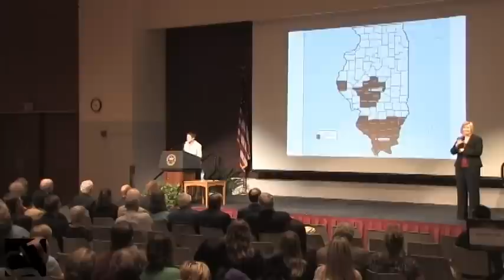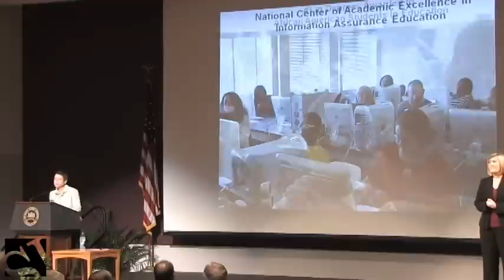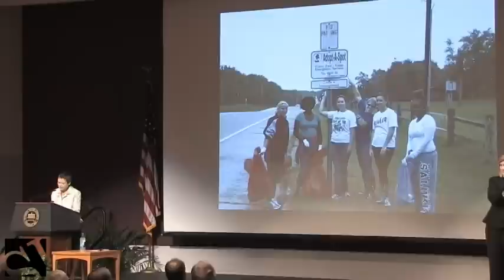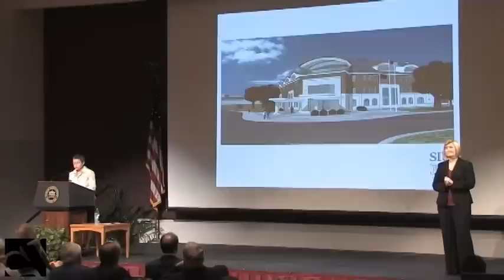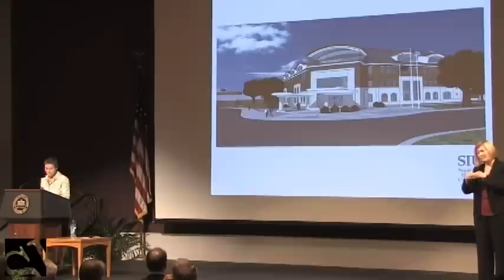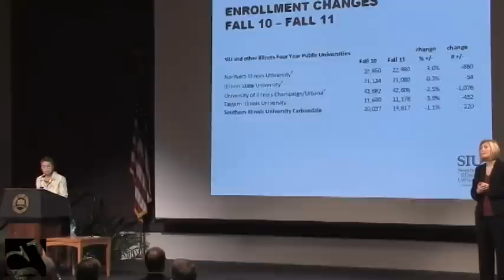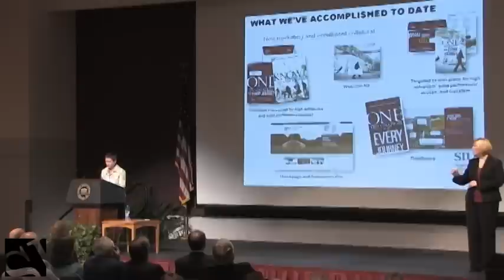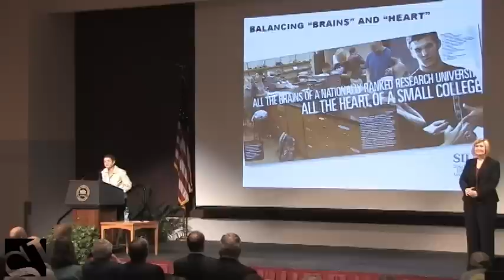2011 SIU "State of the University"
SIU Carbondale Chancellor Rita Cheng addressed university challenges and successes Thursday during her second annual "State of the University" address.